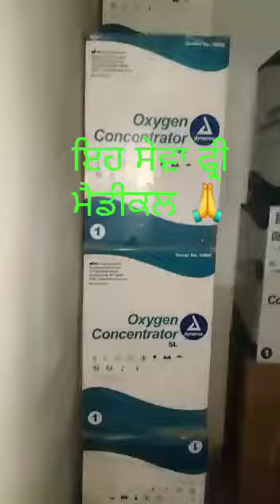24 July 2022